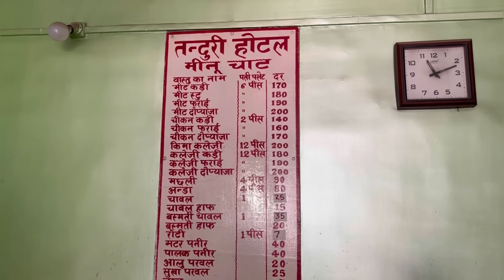सदियों से छुपा ऐतिहासिक होटल जहाँ आज भी सिर्फ Rs30 में Mutton और Keema Kaleji मिलता||Zaika Patna Ka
Address- Tandori Hotel,Danapur Bust Stand